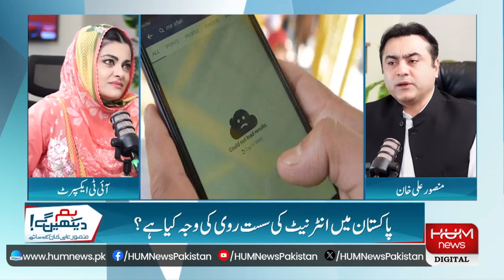Government Big Strategy Exposed | Mansoor Ali Khan Shocked | Firewall in Pakistan | Hum Dekhen Gey